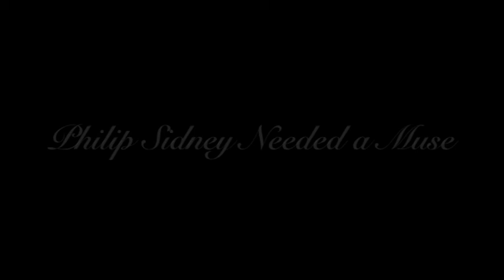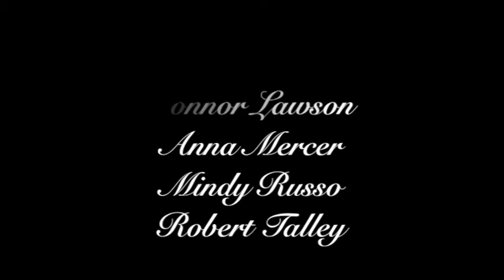Astrophel and Stella Trailer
A book trailer for Astrophel and Stella by Sir Philip Sidney. Made by Laura Phillips and Kathryn Steele.